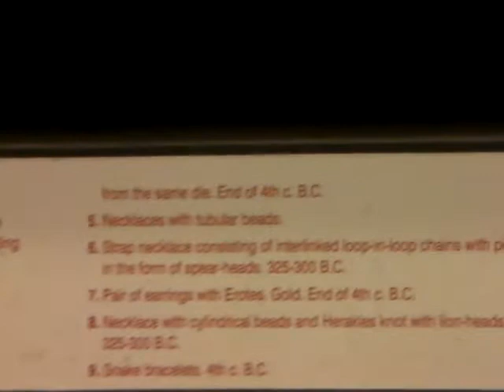Gold Jewelry from the 4th Century BC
Stacey found something that caught her interest in the Archeological Museum.